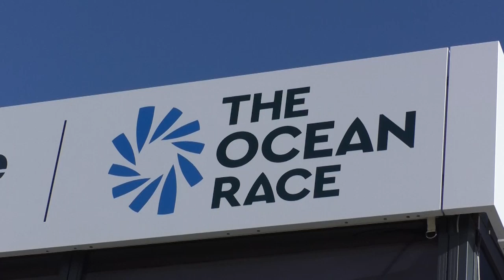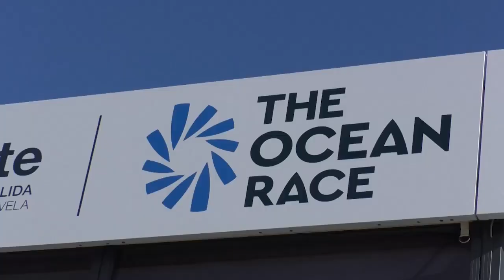Alicante coordina el dispositivo de seguridad para The Ocean Race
Los agentes organizadores de Alicante, puerto de salida de la vuelta al mundo a vela, The Ocean Race, se han dado cita en el Muelle 12 del Puerto de Alicante para coordinar todos los temas de seguridad del evento.
Araceli Poblador, ha destacado la importancia de este evento y recuerda que en Alicante ya se han llevado a cabo actos así antes de la pandemia.

Por su parte, Rufino Selva ha puesto en valor la importancia de dejar todos los cabos atados en el desarrollo del evento para que así quienes asistan puedan disfrutar al máximo de toda la programación.

Selva ha explicado también en qué consiste el plan de seguridad confeccionado.

La Volvo Ocean Race tendrá su punto de partida en el Puerto de Alicante el próximo 7 de enero.